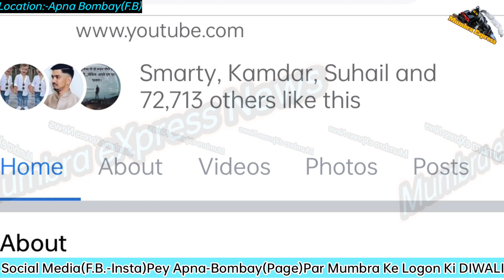Apna-Bombay Ke Admin Ko Mumbra-Kausa Mein Nazar Aayi Kaisi DIWALI|Me Tv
Dosto.
Dekhiye Kaisey Social Media Par Troll Kiya Ja Raha Hai Mumbra-Kausa Mein Manayi Gayi Diwali Ko Lekar,
Kya F.B/Insta(Page)Apna Bombay Ko Mumbra-Kausa Mein Nazar Aayi Aisi Diwali???

Produced by : Mumbra eXpress News
Edited by       : Rafshan Pirani
On screen      : Rafshan Pirani
Alert viewer :